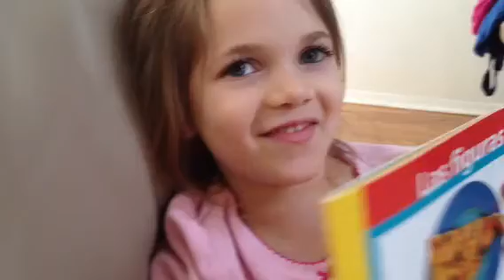Emerald gordon Wulf reads in Spanish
We wanted to show a quick example of ems reading in Spanish